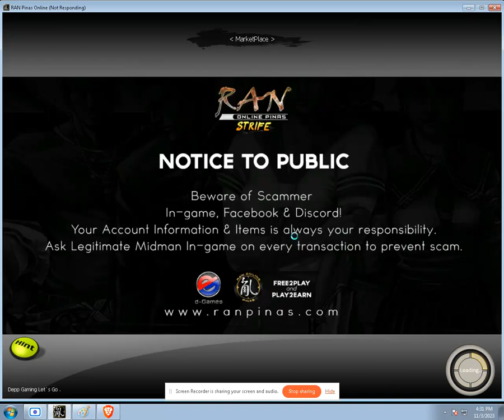Look For College Representative: Ran Online Pinas Quest (MP)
Hinahanap mo ba ang College Representative sa mp? Panuorin mo to.